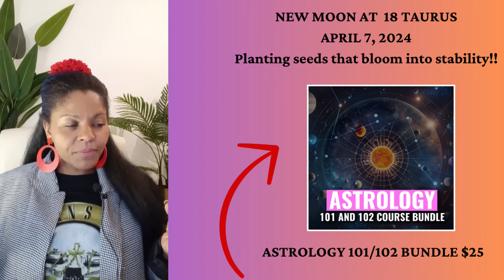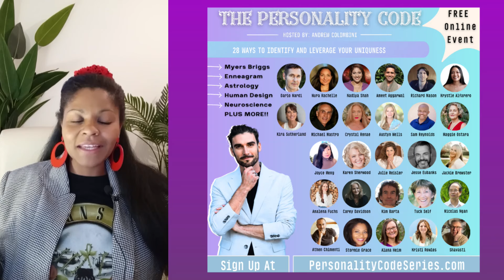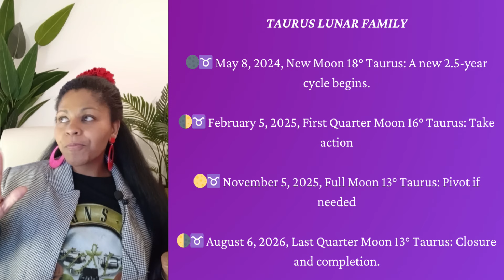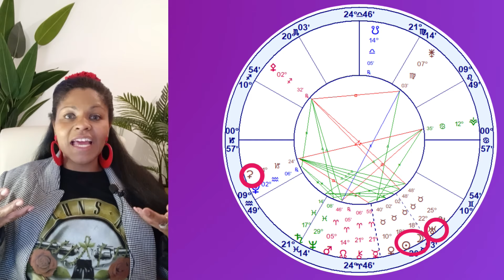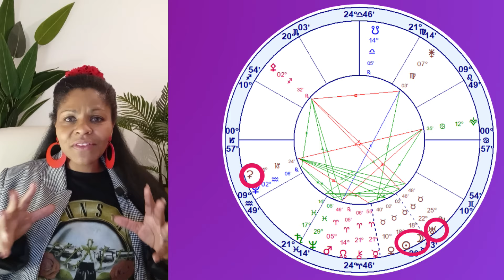New Moon in Taurus Astrology May 2024 – Manifesting in the Material Plain – May 7, 2024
New Moon in Taurus Astrology May 2024
“The Personality Code." JOIN US May 6th to May 12th (7 days) FREE TO JOIN

1H: Feel the urge to redefine yourself or break free from limitations. Embrace your individuality and be open to experimenting with new ways of expressing yourself. This is a time for personal growth and self-discovery as you explore different facets of your identity and appearance.

2H: Expect unexpected developments in your financial situation or a shift in your values regarding money and possessions. Reflect on your true values and how they align with your financial goals. Embrace innovative approaches to managing your resources, and consider exploring unconventional ways to generate income or invest in ventures aligned with your values.

3H: Experience sudden insights or breakthroughs in communication. Stay open-minded and curious, and be willing to engage in meaningful conversations. Embrace opportunities for learning and intellectual growth as you explore new topics or take a different approach to learning. This is also a time to strengthen sibling relationships and consider reaching out to siblings or relatives for fresh perspectives.

4H: Navigate changes in your home environment or family dynamics that may occur unexpectedly. You may feel a strong urge to break free from familial patterns or traditions. Focus on creating a sense of stability within yourself, regardless of external changes. Embrace innovative solutions for home-related matters and explore ways to honor your roots while also allowing for personal growth within your family dynamic.

5H: Experience a burst of creativity and inspiration that fuels your artistic pursuits or romantic endeavors. Unexpected developments in matters related to children or creative projects are possible. Allow yourself to express your unique creative vision without fear of judgment. Embrace spontaneity in romantic relationships and be open to exploring new avenues for self-expression.

6H: Adapt to changes in your daily routine or work environment that could occur suddenly. You may feel compelled to adopt healthier habits or pursue a new approach to your work or service to others. Prioritize self-care and well-being, and be open to trying new methods for maintaining physical and mental health. Embrace innovative solutions for streamlining your work or improving efficiency.

7H: Navigate significant shifts in your relationships or partnerships, both personal and professional. You may feel drawn to unconventional or non-traditional forms of partnership. Foster open and honest communication with your partners, and be willing to embrace change within your relationships. Focus on building partnerships that allow for mutual growth and freedom.

8H: Experience deep transformations in areas related to intimacy, shared resources, or psychological growth. You may feel compelled to release old patterns or embrace new forms of empowerment. Embrace vulnerability and introspection as you navigate these changes. Explore innovative approaches to managing shared resources or debts, and focus on fostering deeper intimacy in your relationships.

9H: Feel a desire for intellectual expansion and exploration that drives you to seek new experiences or delve into philosophical inquiries. Unexpected opportunities for travel or higher education. Embrace a spirit of adventure and curiosity as you explore new horizons. Be open to unconventional beliefs or perspectives, and pursue opportunities for learning and growth with enthusiasm.

10H: Navigate changes in your career path or public image that could occur suddenly, leading to opportunities for professional growth or recognition. You may feel a strong urge to break free from societal expectations. Trust your unique talents and abilities as you pursue your professional goals. Embrace innovation in your career path and be willing to take calculated risks to achieve success on your own terms.

11H: Experience shifts in your social circle or involvement in group activities, with new and unexpected connections forming. You may feel inspired to pursue your aspirations with renewed vigor. Cultivate meaningful connections with like-minded individuals who support your dreams and aspirations. Embrace opportunities to collaborate and contribute to collective goals, and remain open to new friendships and alliances.

12H: Experience deep spiritual insights or a heightened sense of intuition that guides you during this time. You may feel drawn to explore mystical or metaphysical practices and seek solace in solitude. Prioritize inner reflection and spiritual growth, and trust your intuition to guide you on your path. Embrace practices such as meditation or journaling to deepen your connection to the divine and release old karmic patterns.

Venus Rest Program! In this program.